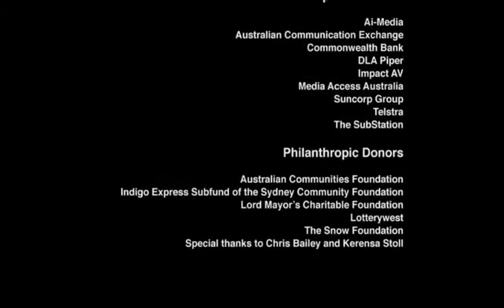Hot Tutti Auslan version)